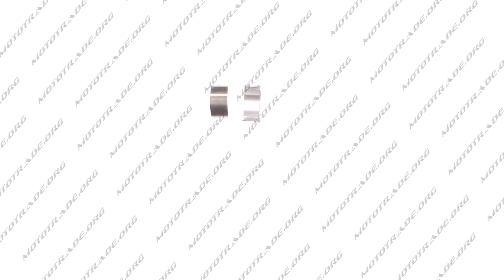D 760 Вкладыши шатуна м б 175N 7Hp +0,25 D 48 5, d 45, H 24 5 DIGGER, пара